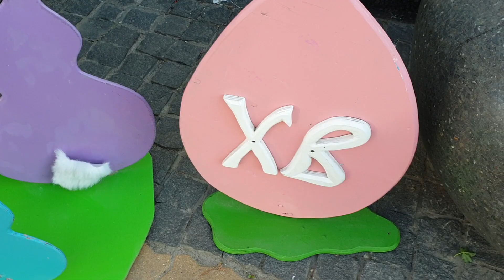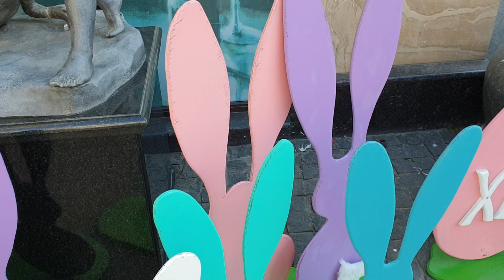Пасхальные куличи из кафе кондитерской Бонифаций в Белгороде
Купили куличи#пасхальныйдекор